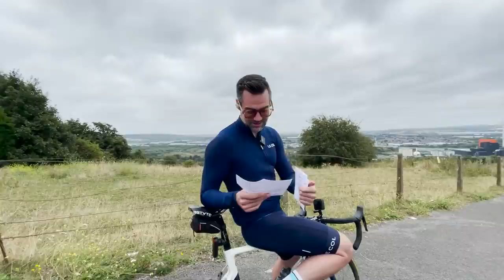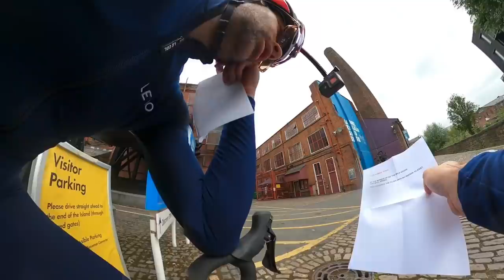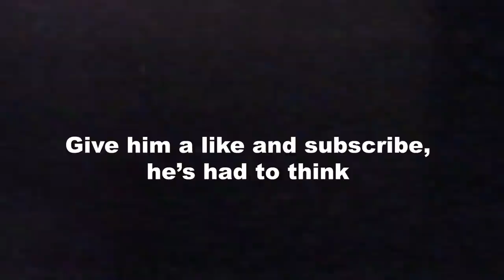Let’s Play A Game - TREASURE HUNT!!!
Today Louis challenged me to a Treasure Hunt around the steel city of Sheffield….